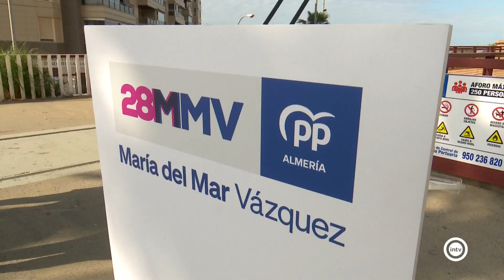María del Mar Vázquez (PP) apuesta por el impulso al turismo con proyectos como la unificación d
El turismo es uno de los pilares del programa electoral del Partido Popular. Su candidata a la Alcaldía de Almería, María del Mar Vázquez, desgrana propuestas como la unificación de chiringuitos o la creación de un plató para rodajes interiores.